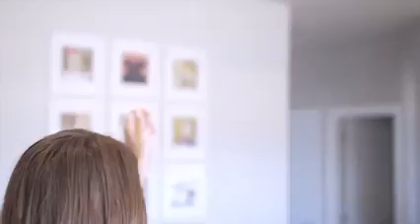Healy Hustle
A special Healy dance for enjoying Health, well being and balance.
Have you ever wondered what the future of medicine would look like?  🧫🧬

 Exploration of health data by algorithms, nanotechnologies, study of the intestinal microbiota, regenerative medicine, immunotherapy ... The health sector is changing at high speed 🌪️

 The human body is one of the smartest organisms on this planet.  It even has the ability to heal itself, to get back into a state of balance naturally.  Only, to do this work, he needs the best possible conditions: good food 🍎 to feed himself, quality water 💦 to hydrate himself, to be in contact with nature 🍃, to be on the move 🏃🏻, to be  release toxins, lots of love through rewarding relationships, positive et thoughts and ... good frequencies / vibrations!  “This is where quantum physics comes in.  Nikola Tesla once said, “If you want to find the secrets of the universe, think in terms of energy, frequency, information and vibration.  "

 With more than 144,000 frequencies grouped into more than 120 programs, the Healy is your most faithful ally towards optimal health and well-being.

Join with top leader in India and Global Brand Promoter

You can directly join my team through link